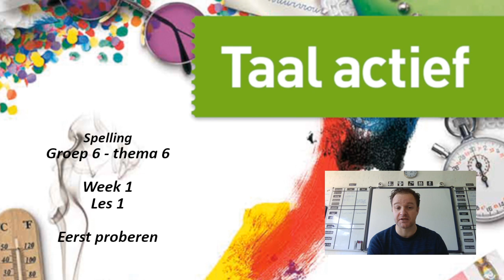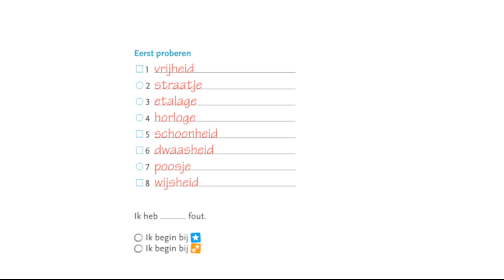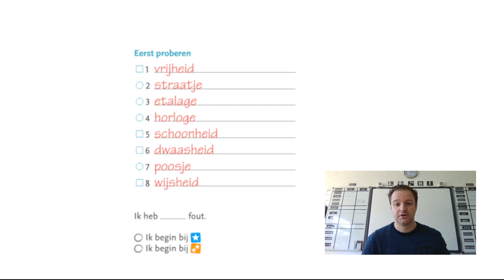Groep 6 - Thema6 - Week1 - Les1